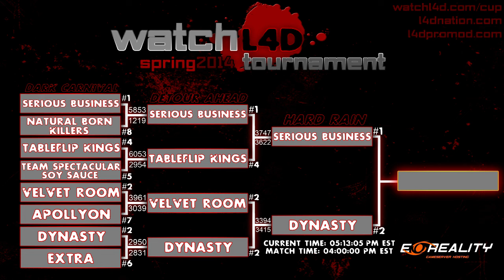L4D2// WatchL4D 2014 Spring Tournament Grand Finals! Team Dynasty vs Serious Business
Thanks everyone for an incredible tournament and what a game to close it out on!  Congratulations to both teams and hope to see more of you two in the coming weeks!

Casters: Dragon, Kissme, Rails

I stream whenever I get the chance and also cast matches!